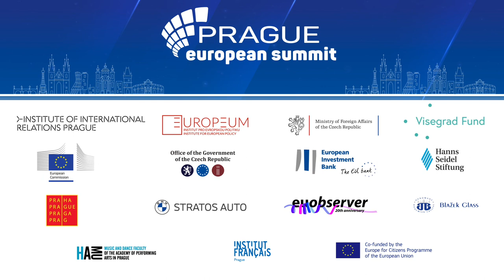COVID-19 as an Opportunity for a Fresh Approach to EU Enlargement (Early Bird Session)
EU Enlargement has been put back on the EU’s agenda. The growing influence of Russia and China in the Western Balkans has underlined the importance of a strong EU presence to ensuring progress of the region's European aspirations. Thus, the EU's engagement must be strengthened. With the release of the 2020 Enlargement Package, the European Commission also introduced an ambitious Economic and Investment Plan for the Western Balkans aimed at boosting their economies in the wake of the COVID-19 pandemic. Will the EU be able to keep the momentum in the enlargement process amid the disruptions caused bythe COVID-19 pandemic? What impact will the 2020 elections in Serbia, North Macedonia and Montenegro have on their respective EU accession processes? Can the Economic and Investment Plan really help to better integrate the region into the EU?

• H.E. Tanja Strniša, Ambassador of Slovenia to the Czech Republic
• Peter Grk, National Coordinator for the Western Balkans, Ministry of Foreign Affairs of Slovenia & Secretary-General, Bled Strategic Forum
• Tonino Picula, Delegation for Bosnia & Hercegovina and Kosovo, European Parliament
• Vessela Tcherneva, Deputy Director of the European Council on Foreign Relations, Head of Sofia Office

Moderator: Jana Juzová, Research Fellow, EUROPEUM Institute for European Policy

Organised in cooperation with the Embassy of Slovenia in Prague